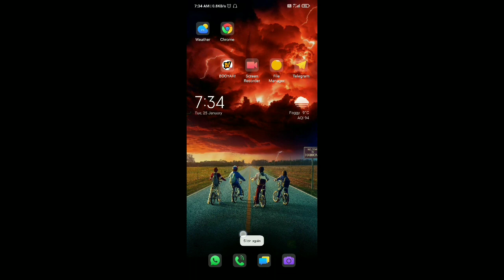New Shopping Spree Event Free Fire | Elite Pass Discount Event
how to complete shoping spree event
how to purchase elite pass in shopping spree event
shopping spree event free fire
shopping spree event in free fire tamil
shopping spree event full details
shopping spree free fire
new elite pass discount event me elite pass kaise le
how to get 90% in shopping spree event trick